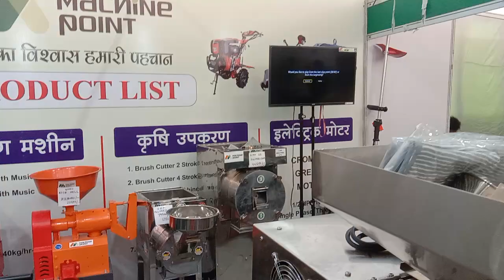October 16, 2022